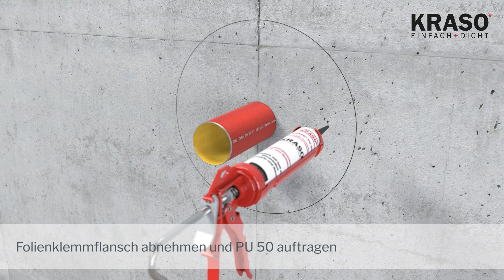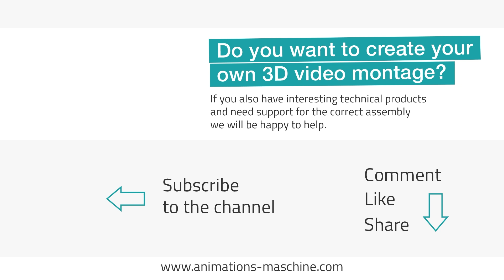3D installation video of a foil clamping flange FKF for the black tank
Without a foil clamping flange, water and moisture will penetrate between a pipe and the blacktop during basement waterproofing.
To prevent this and to seal professionally, a foil clamping flange is glued to the wall and a sealing insert is used to seal the transition between the wall and the pipe.
All these assembly steps are animated in this assembly video and thus quickly explained.

Realization video production - 2022

Let us animate 3D assembly videos

Do you have products in the field of sealing systems, house sealing, house entries, sealing inserts or generally interesting technical products?
Do you also want to have your products explained and are looking for a 3D animation agency for this, then we are your partner and will be happy to help you.
Exactly tailored to your products and requirements.